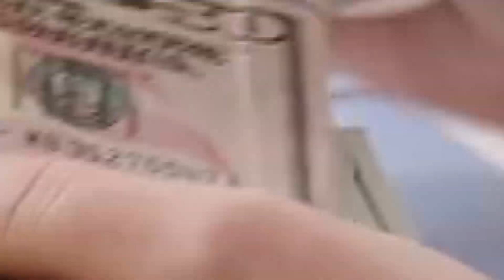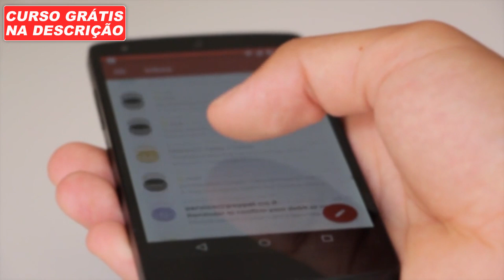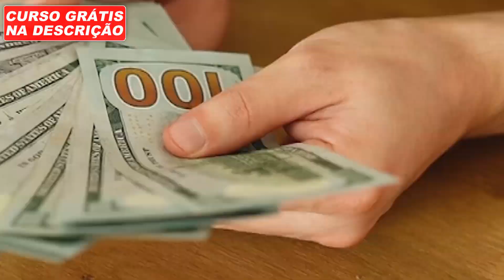11 FORMAS DE DIVULGAR LINKS DE AFILIADO (HOTMART, MONETIZZE, EDUZZ, BRAIP) GARANTIDO!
Saiba agora as melhores estratégias para divulgar links de afiliado da hotmart, monetizze, eduzz, braip e etc.

Se você trabalha como afiliado no mercado digital, é muito importante saber boas estratégias de vendas para divulgar os seus links, afinal de contas, para ganhar dinheiro como afiliado, é necessário mostrar o produto exatamente para as pessoas quem tem interesse nele, caso contrário, é uma perda de tempo.

Por isso no conteúdo acima, vou revelar 11 formas de divulgar links de afiliado da hotmart, monetizze, eduzz, braip ou qualquer outra plataforma digital.

E vale deixar claro, que as estratégias para afiliados que vou contar aqui, funcionam muito bem quando aplicadas de forma consistente, pois é através da constância que obtemos os resultados dentro dos negócios digitais.